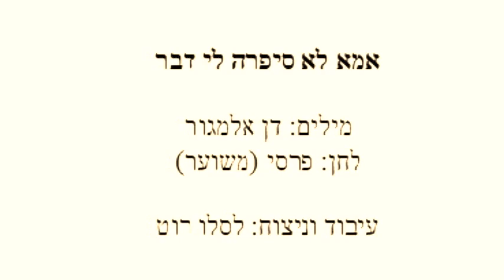Yona Atari יונה עטרי, אמא לא סיפרה לי דבר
מילים: דן אלמגור
לחן: פרסי (משוער)
עיבוד וניצוח: לסלו רוט
ליווי: להקה כלית בהדרכת לסלו רוט
הוקלט על ידי קול ישראל